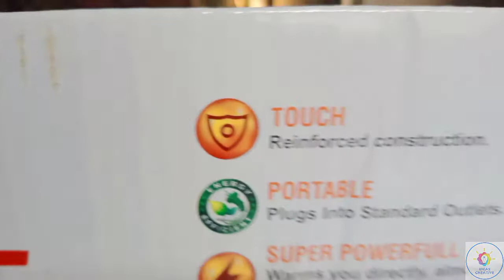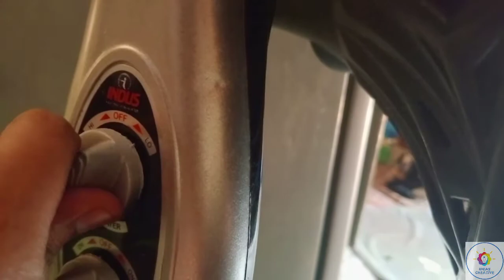Electric Heater | Electric Room Heater